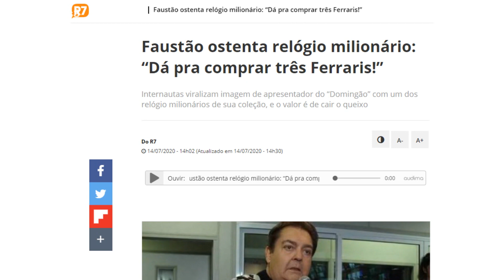React Faustão usando um Jacob & Co de R$ 3.6 Milhões. O que vc acha disso?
No vídeo de hoje iremos conversar sobre o Faustão utilizando um Jacob & Co Twin Turbo Bugatti no valor de 3.6M de Reais.

O que vc acha?